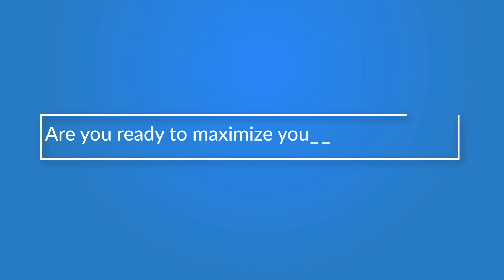Director Lingusamy Speech at Bullet Song Launch | The Warriorr | Ram Pothineni | DSP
Watch Director Lingusamy Speech at Bullet Song Launch from TheWarriorr movie.